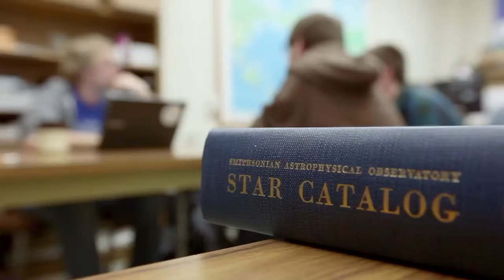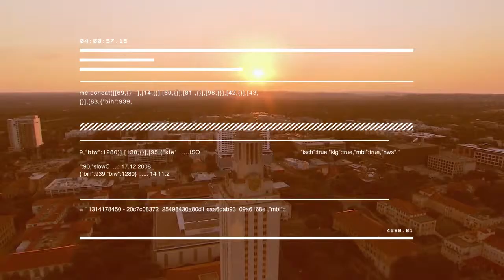Career Discovery: Don Winget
Winget majored in Astronomy and obtained his Ph.D. in Astronomy.  He is currently a Professor in the Department of Astronomy at The University of Texas at Austin.